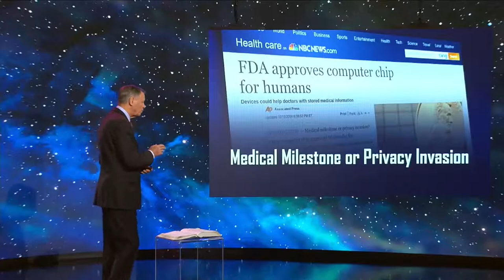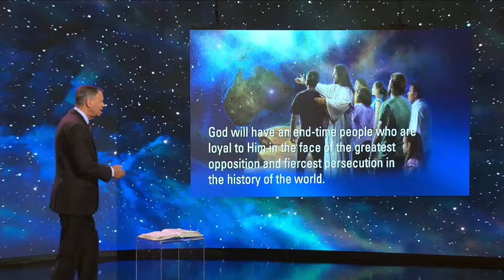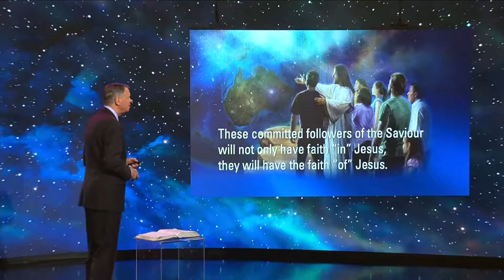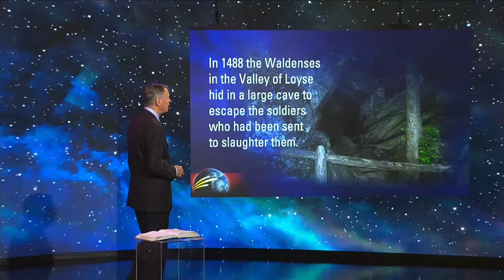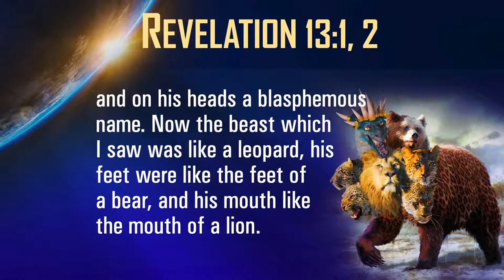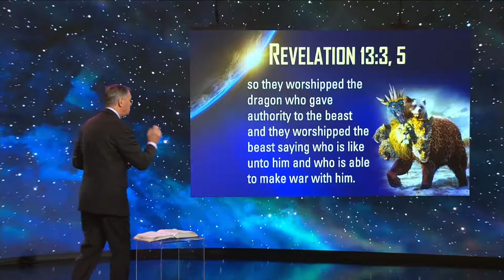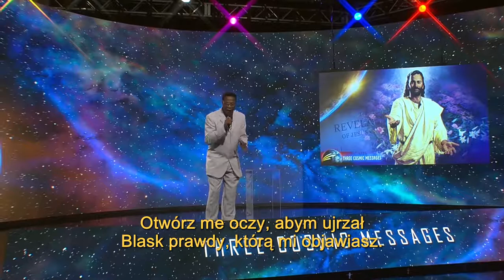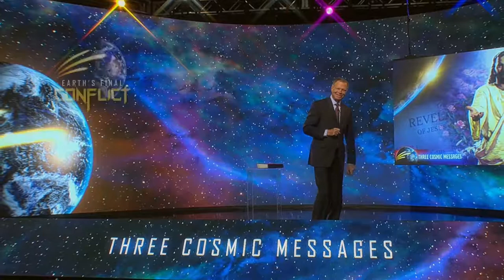Pieczęć Boga i znamię bestii – cz. 1 – Trzy Kosmiczne Przesłania #11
Czym jest tajemnicze znamię bestii opisane w Apokalipsie Jana? Jakie zwiedzenie szykuje bestia? Jak możemy się upewnić, że wybraliśmy pieczęć Boga i nie przyjęliśmy znamienia bestii?

„TRZY KOSMICZNE PRZESŁANIA” - to cykl 13. wykładów biblijnych opartych na Księdze Apokalipsy Jana, a zwłaszcza na jej czternastym rozdziale. Prelegentem spotkań jest znany i ceniony misjonarz, pastor dr Mark Finley ze Stanów Zjednoczonych.

Cała seria wraz materiałami uzupełniającymi do studium czy kontaktem z wydawcą dostępna jest na stronie WWW

Dowiedz się, co wkrótce czeka nasz świat, jakie wydarzenia są tuż przed nami i jakie znaczenie będą one miały dla Ciebie oraz dla tych, których kochasz. Zamów już dziś!